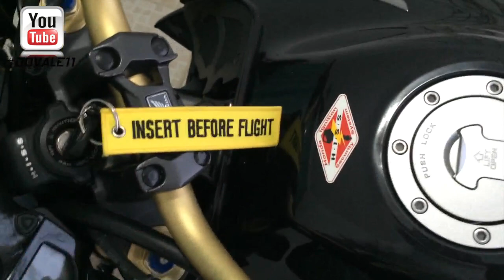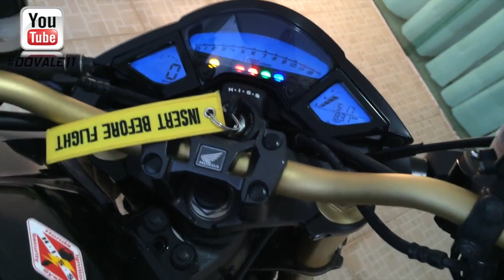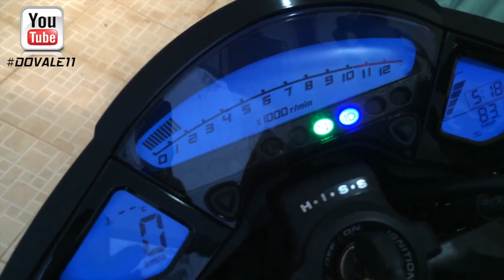dovale11 - Detalhes da Neguinha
Vídeo rápido mostrando a Neguinha e os acessórios que já instalei nela. No vídeo só mostrei mas não falei sobre o escapamento. É um GP Doble Cone da Huricanne Evolution. Esqueci também de incluir a foto da roda com os adesivos refletindo. Se quiserem ver, no meu face tem um álbum com várias fotos dela